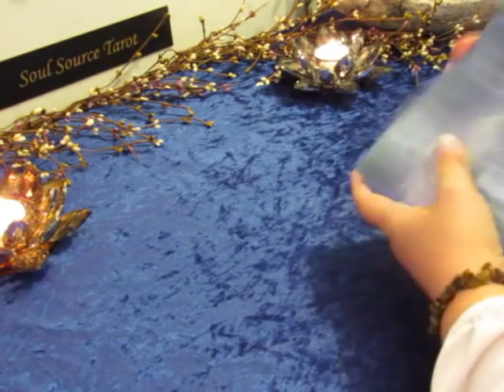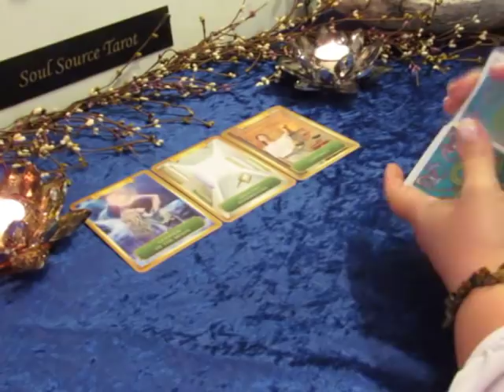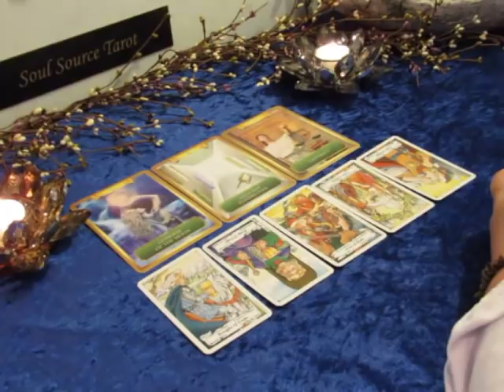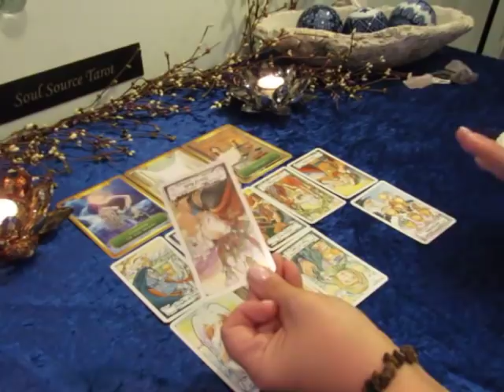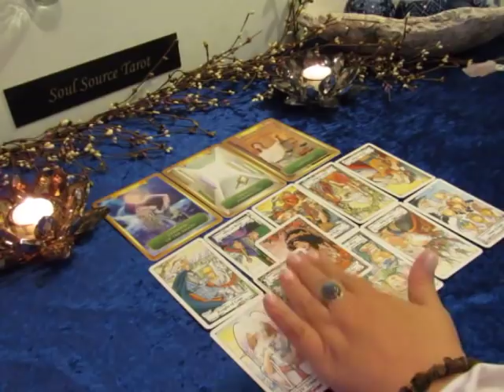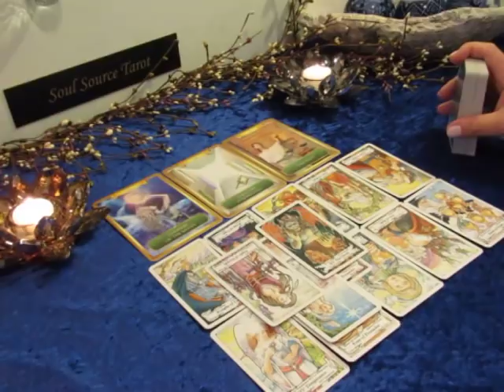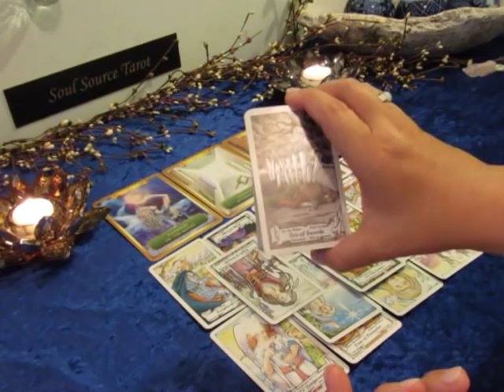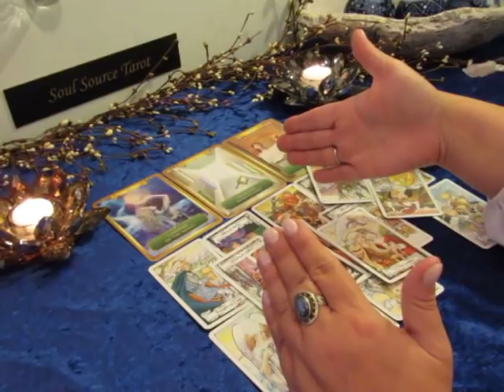The Daily Vibe~Walking Right Through that New Doorway...March 19 & March 20 Full Moon